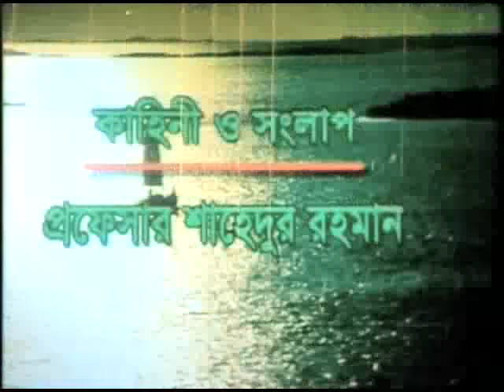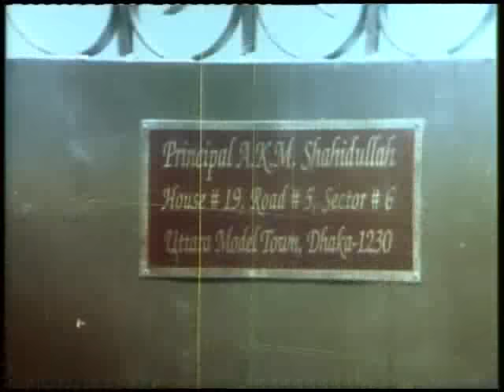Hero No.1 ( হিরো নাম্বার ওয়ান ) - Rubel | Shahnur | Humayun Faridi | Bangla Full Movie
Bangla Full Movie : Hero Number One ( হিরো নাম্বার ওয়ান )
 Star Cast :  Rubel | Shahnur | Humayun Faridi | Laboni | Faisal Khan
 Cinematographer : Mojibur  Rahman Bhuiya
 Edit : Zinnat Hossain
 Story & Dialogue : Prof. Shahedur Rahman
 Direction By : Ahmed Ali Mondol
 Label : Binodon Box